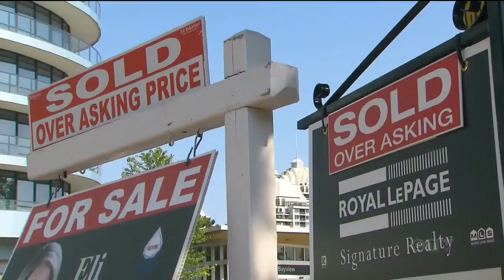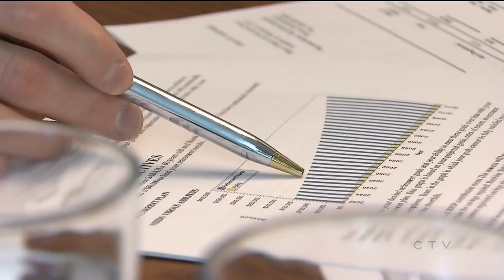New federal budget brings changes for homebuyers, homeowners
Omar Sachedina puts the spotlight on housing in the newly released budget, and looks at where homebuyers and homeowners are left.